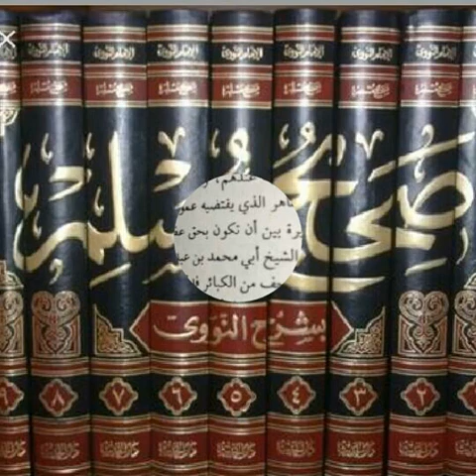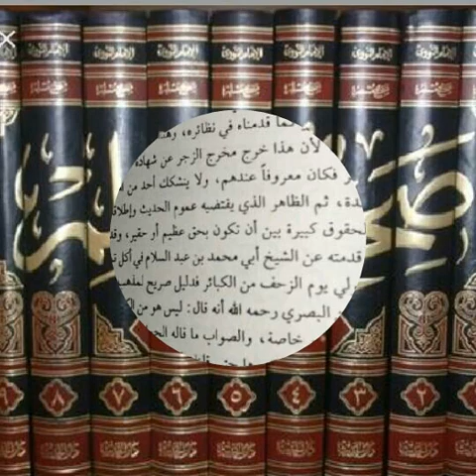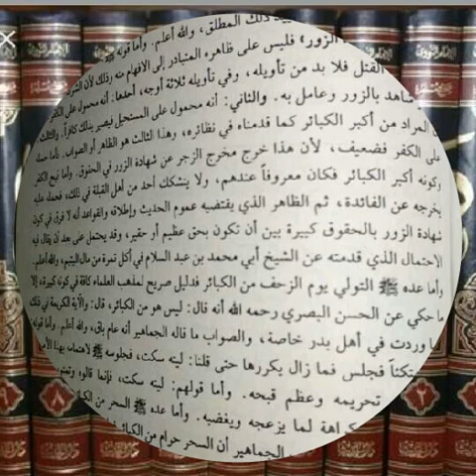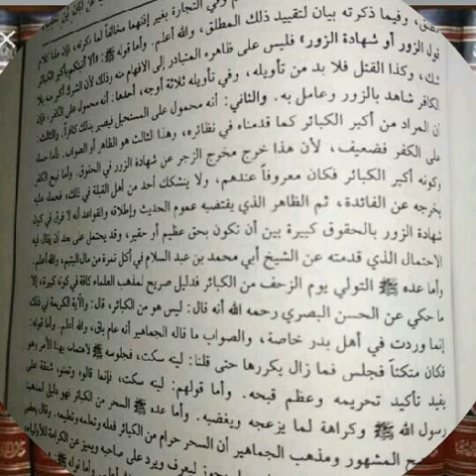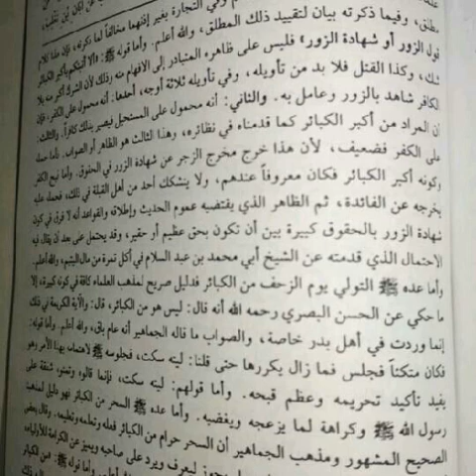Syarah SAHIH Muslim juz dua hal 74 darul fikr